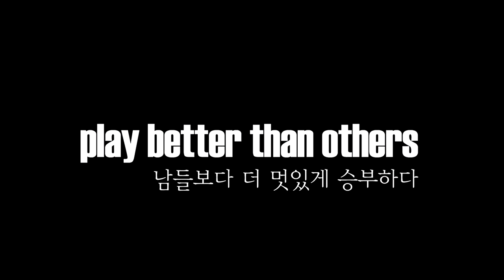넥스가드썬팅# TP100 기아모닝 [썬팅브랜드][루마][3m][레이노][솔라가드][브이쿨][스미스클럽][보배드림][sk엔카][줌마렐라][수입차썬팅][창원썬팅][수원썬팅잘하는집]